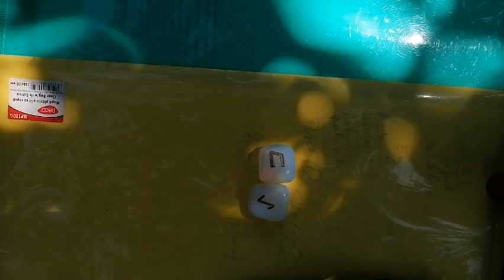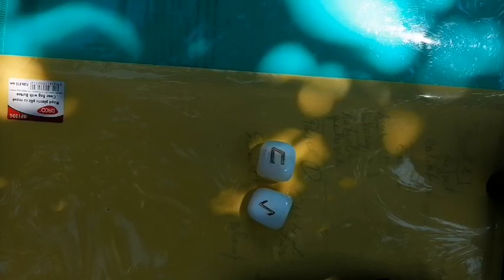GEMENI WEEKEND 22,23 AUGUST 2020